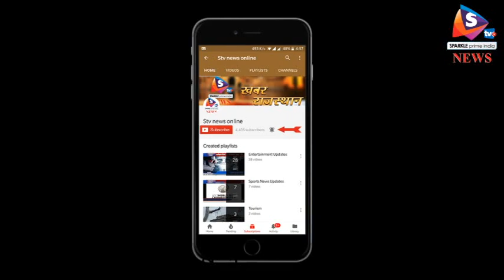अलवर - चूहड़सिद्ध के कुश्ती दंगल में भिड़े पहलवान, विजेताओं पर की इनामों की बौछार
अलवर के डेहरा शाहपुर स्थित चूहड़सिद्ध में दो दिवसीय प्रसिद्ध मेले का आज अंतिम दिन था। इस दौरान कुश्ती दंगल का  आयोजन हुआ जिसमें पहलवानों ने दमखम दिखाया।
यह मेला हजारों साल पुराना है जिसमें कई राज्यों से और सभी धर्मों के लोग आते हैं। कुश्ती दंगल में अंतिम कुश्ती 31 हजार रुपए की रखी गई। वहीं, कुश्ती के रैफरी मातादीन भाटी ने बताया कि यह कुश्ती मेला कमेटी द्वारा हर साल आयोजित की जाती है और इसमें दूर-दूर से आए पहलवान अपनी जोर-आजमाइश करते हैं। उधर, कमेटी के सदस्य चौधरी मुबारिक के अनुसार कुश्ती को बढ़ावा देने के लिए यह आयोजन किया जाता है। उनका कहना था कि आर्मी और पुलिस फोर्स में आजकल कुश्ती का क्रेज फिर से बढ़ गया है। पहले कुश्ती धीरे-धीरे समाप्त हो रही थी लेकिन अब इसे बढ़ावा मिल रहा है।